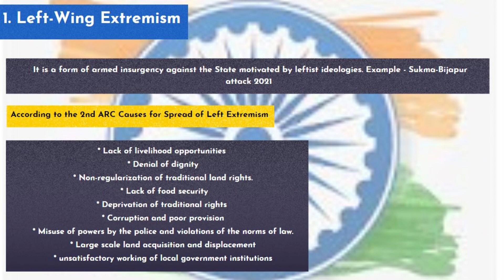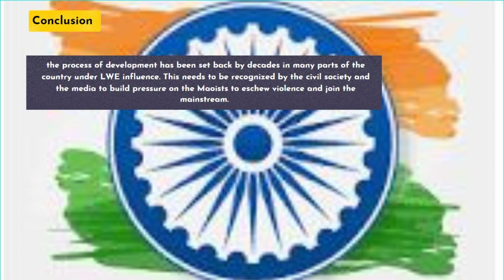Internal Security - Part 1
Notes
Internal Security UPSC
Internal security
UPSC Mains
Internal Security for UPSC Mains